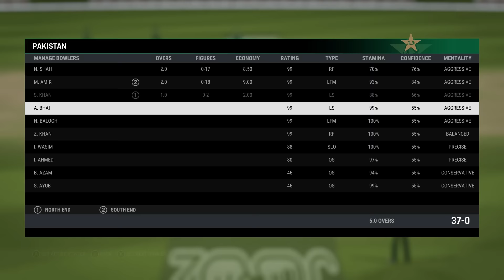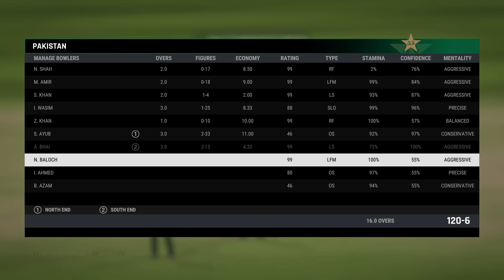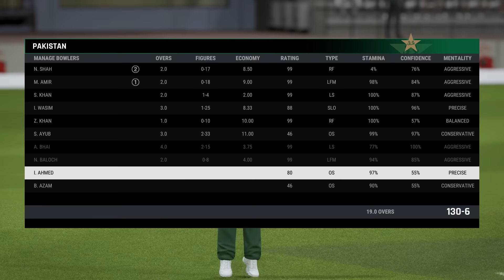Babar Azam's Fastest 100* | Pakistan vs New Zealand | 2nd T20I 2024 | Cricket 24 Gameplay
Playing Pakistan vs New Zealand 2nd T20 match in cricket 24 Pc Game